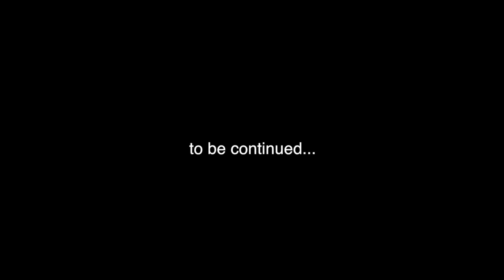Build the Marathon Ep. 58: Telepads Pt2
Blackstar and Narcogen travel back to Earth to place the other telepad but get some nasty surprises. Even the elevators aren't working right anymore!

(UPDATE: We figured out off-camera that the updated version of openblocks was requiring experience to operate, and disabled this "feature".)

Music Used (in order of appearance):

"Toward the Light" from the album "Fractal Universe" by Rildrim

"Lost in the melody" from the album "Dreamed Rules" by Rildrim